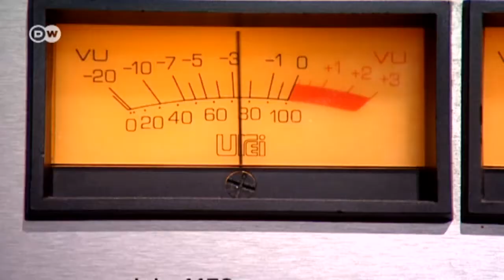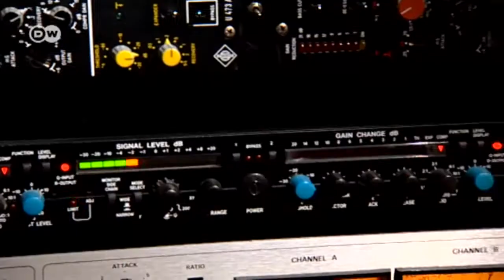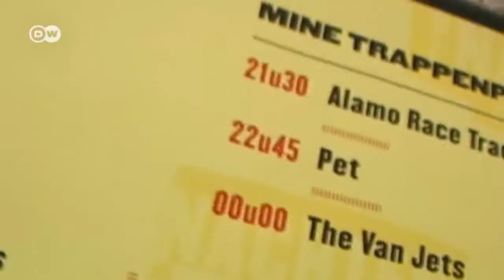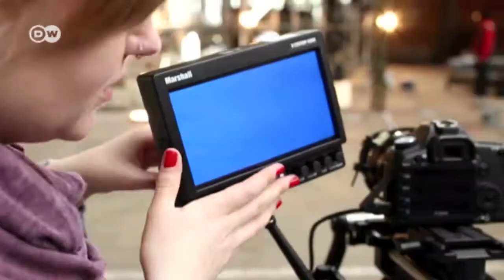Pet - Comeback of the Electropoppers | PopXport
It's been a while since we last heard from Pet. The Berlin-based pop group had become one of the few German acts to make it big in the UK; the late and legendary British DJ John Peel used to feature their tunes on his radio show. After a seven-year hiatus, Pet are back with a new album: "Imitation of Life". The band reveal what took them so long to return to the studio.